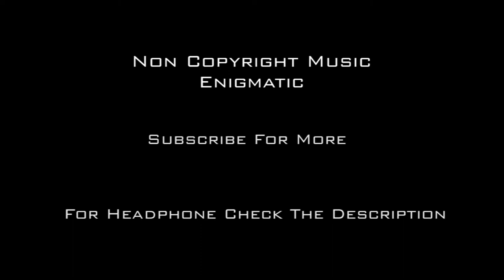Non Copyright Music | Enigmatic